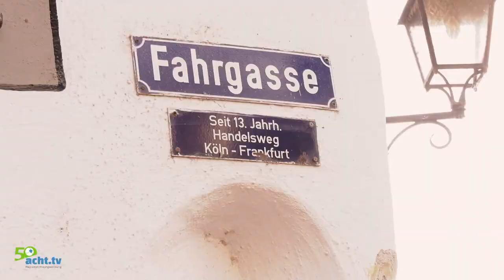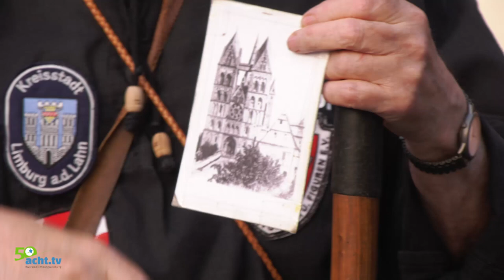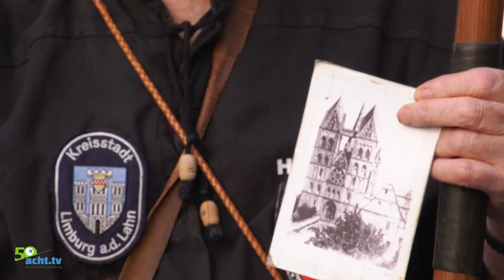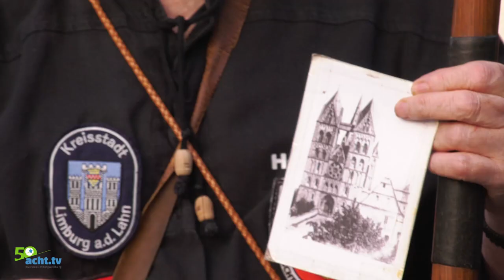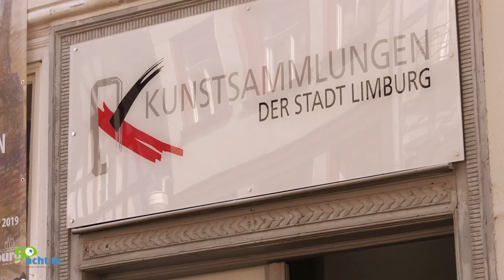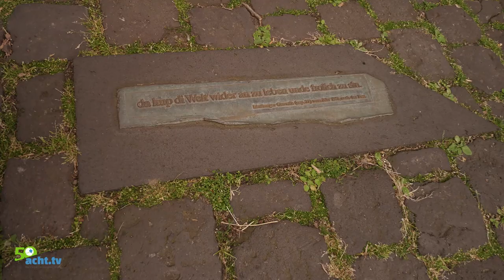Die Nachtwächter von Limburg Teil 2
Diesmal erfahren wir, das der Türmer zu den Großverdienern Limburgs gehörte, das durch die Pest ein drittel der Bevölkerung verstorben ist und was es heißt hoch zu stapeln.